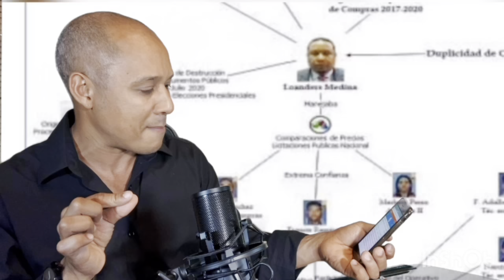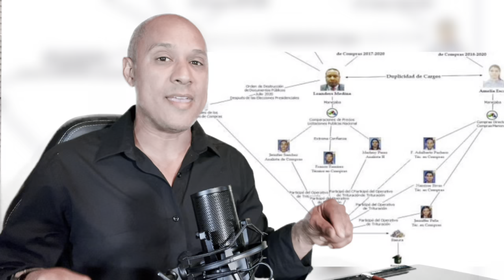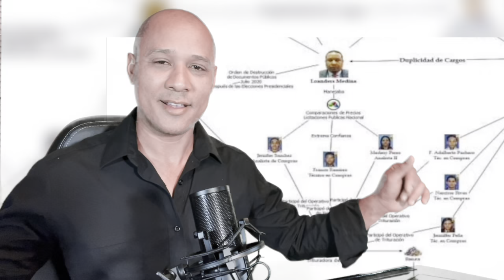Ministro Lisandro Macarrulla es señalado directamente por el Ministerio Público, escuchen esto.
Agárrense para que escuchen todo lo que se publicó hace algunas horas.
Atención pais, se publicó la historia completa de la historia de la Medusa de Jean Alain y los detalles que salieron hoy no se lo van a creer. Feliz fin de semana